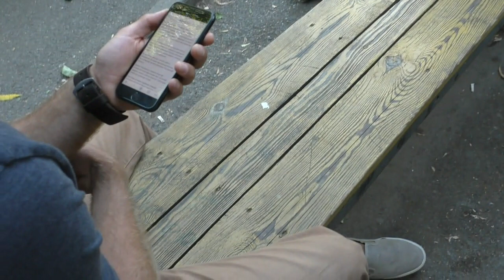Кандидат Дмитрий Гусев / Канделаки / пивняки / Сельмаш / выборы / Новые люди